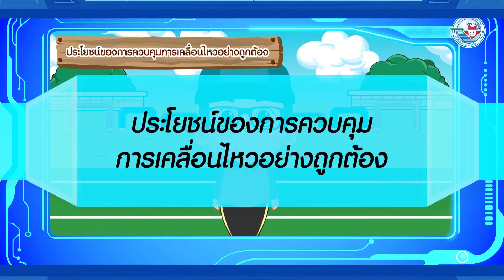สุขศึกษาฯ ป 3 หน่วยการเรียนรู้ที่ 4 ประโยชน์ของการควบคุมการเคลื่อนไหวอย่างถูกต้อง